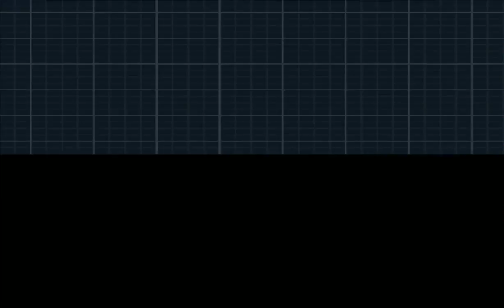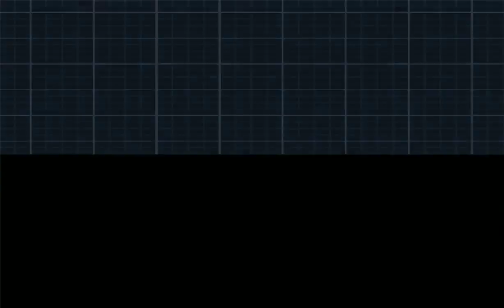POKEMON EDICION BLANCA 2 (español) en PC #16